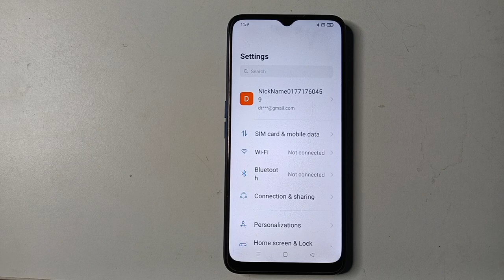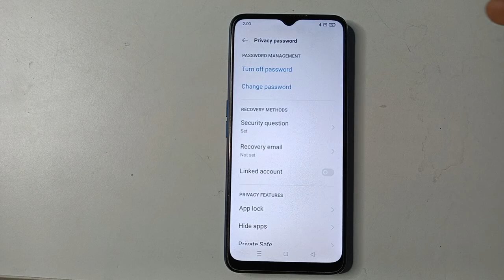Oppo A78 5G AppLock setting, how to change AppLock password, Oppo App Lock kaise change kare